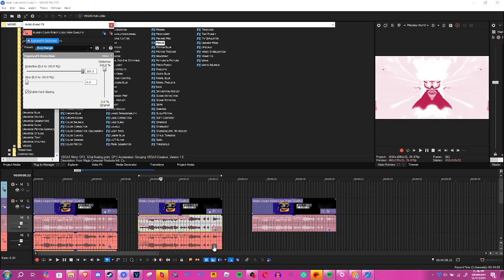How to make Gooning X